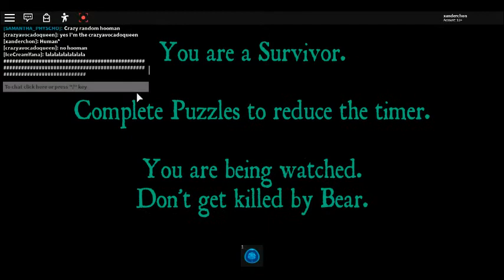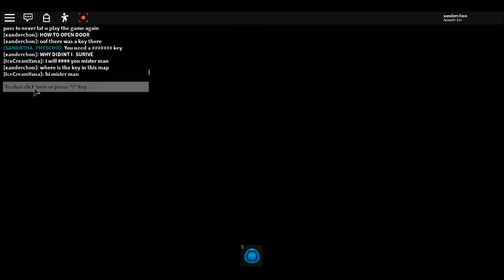Bear Egg Pt.1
Hello this is a egg hunt Video